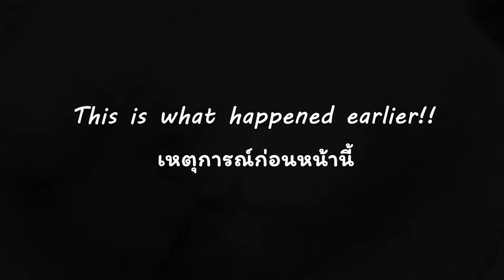Ep.07 มอลลี่, แมวขี้เซา, //Persian cat slept through a very loud music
This clip is a funny one. It is showing a Persian cat slept through a very loud music without moving her body at all. Her name is Molly ,12 year old Persian cat. Everyday she has a busy schedule in the morning and then in the afternoon she will take a long nap (actually that is her main job -napping all day lol). One day i was working with my computer and turned a very loud music on ,she came in and asked to sleep on my desk. And that was it , she slept there while the loud music is playing.
So funny !
Follow her on Instagram if you are a Cats lover @ Molly_the_persian_cat

คลิปนี้เป็นคลิปน่ารักๆของน้องแมวที่บ้าน ชื่อ มอลลี่ อายุ 12 ปี พันธุ์เปอร์เชี่ยน ปกติแมวพันธุ์นี้ชอบนอนทั้งวันอยู่แล้วค่ะ ช่วงเช้านางก็จะมีกิจกรรมทำไปเรื่อย พอตกบ่ายมาก็จะเริ่มง่วง มีอยู่วันหนึ่งในขณะที่ดาวกำลังทำงานในห้องและเปิดเสียงเพลงดังๆ
มอลลี่ก็เดินเข้ามาและร้องเพื่อที่จะได้ขึ้นมานอนบนโต๊ะทำงาน ผลสุดท้ายมอลลี่ก็กระโดดขึ้นมา ดาวก็เลยเอาที่นอนนางมาวางไว้ให้ และนางก็หลับบนโต๊ะทำงานในขณะที่เสียงเพลงดังๆกำลังบรรเลงอยู่